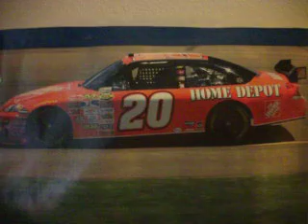SMOKE IS THE CHAMPION!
THE SAME DRIVER THAT WAS THE LAST ONE TO WIN IT BESIDES THE CHEATER JIMMIE NO GOOD JOHNSON!